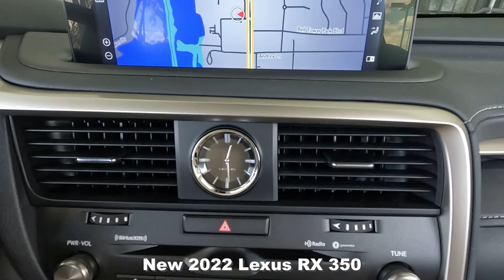New 2022 Lexus RX 350 Near Fort Myers and Cape Coral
Looking For A New 2022 Lexus RX 350?
This New Nori Green Pearl 2022 Lexus RX350 with Premium Navigation, Blind Spot Monitor, Intuitive Parking Assist, Rear Cross Traffic Alert and Much Much More is just what you're looking for! This RX350 has Lexus factory warranty honored anywhere in the USA. Free Carfax, special finance terms, trades welcome and we ship anywhere! For an e-deal you'll feel good about contact Scanlon in Fort Myers today! We are your Used Lexus Florida Dealer. *Note that CPO/Used vehicles may be subject to unrepaired manufacturer recalls. Please contact the manufacturer for recall assistance/questions before purchasing or check the NHTSA website for current recall information. Scanlon gives each vehicle a safety inspection and checks for open recalls.** While every reasonable effort is made to ensure the accuracy of this data, we are not responsible for any errors or omissions contained on these pages. Please verify and review any information in question with a dealership sales representative.

L22R467